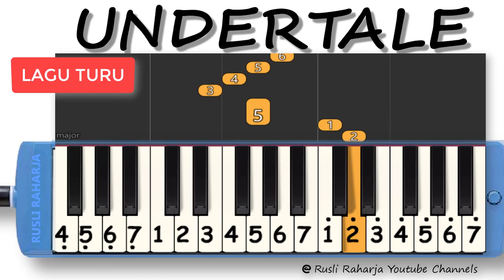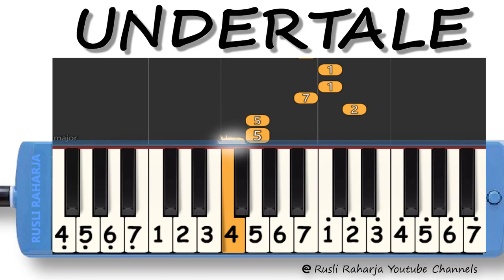undertale not pianika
not angka pianika lagu Turu UNDERTALE